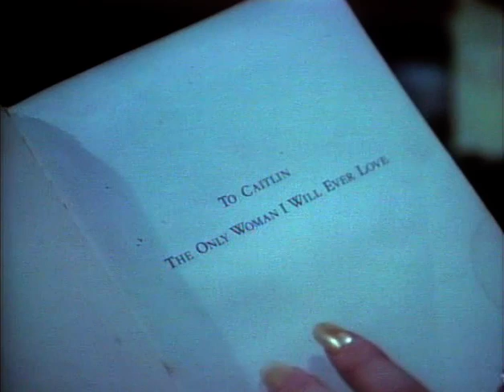Venerdì 13 Stagione 1 ep 13 The Baron's Bride